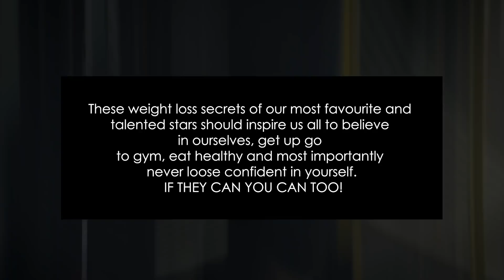Top Unbelievable Weight Loss Journeys | Faryal Mehmood | Anoushay Abbasi | TA2Q | Desi Tv